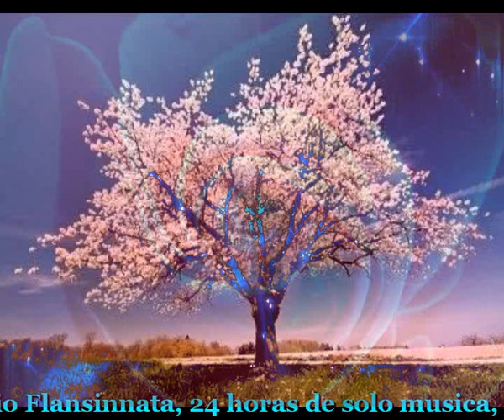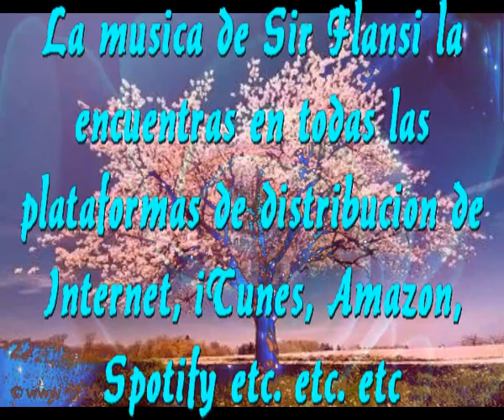Aparecio un angel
Sir Flansi
PARECIA QUE RESPLANDECIA
CON SU ROSTRO LLENO DE VIDA
CON SUS OJOS LLENOS DE LUCES
ESOS OJOS TAN ANDALUCES

CUANDO HABLABA TODO ERA DULCE
SU FORMA DE HABLAR GUSTABA
SONABA CADA PALABRA
CON TERNURA INMACULADA

PARECIA QUE FLOTABA
QUE VOLABA SIN VOLAR
QUE CANTABA SIN CANTAR
QUE SOÑABA SIN SOÑAR

CADA DIA DE LA VIDA
CUANDO MENOS TE LO ESPERAS
EN CULAQUIER Y RARO INSTANTE
TE APARECE UN ANGEL DELANTE

SOLO SE QUE ERA BELLA
QUE INFUNDIA TANTO AMOR
QUE HA QUEDADO EN EL RECUERDO
LLENA DE VIDA Y COLOR

PARECIA QUE FLOTABA
APARECIO MARI ANGELES.